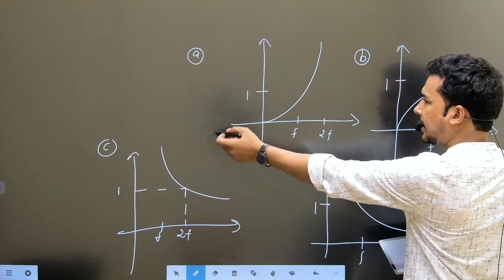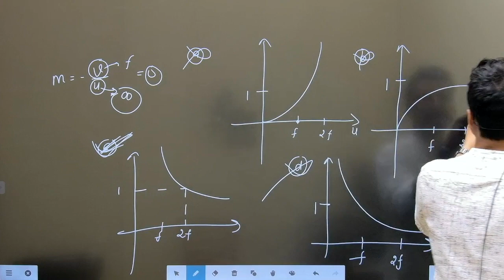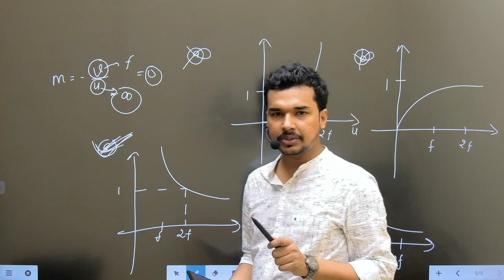An object is gradually moving away from the focal point of a concave mirror along the axis of the mi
An object is gradually moving away from the focal point of a concave mirror along the axis of the mirror. The graphical representation of the magnıtude of linear magnification (m) versus distance of the object from the mirror (x) is correctly given by (Graphs are drawn schematically and are not to scale)
एक वस्तु एक धावक दर्पण के फोकल बिंदु से धीरे-धीरे दूर हो रही है। वस्तु की दूरी (x) और रेखीय महाकर्षण (m) की मात्रा के ग्राफिक प्रतिनिधित्व को निम्नलिखित में से सही तरीके से दिया गया है: